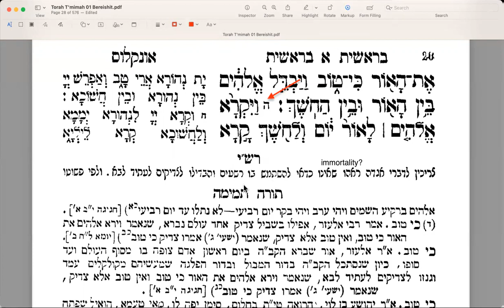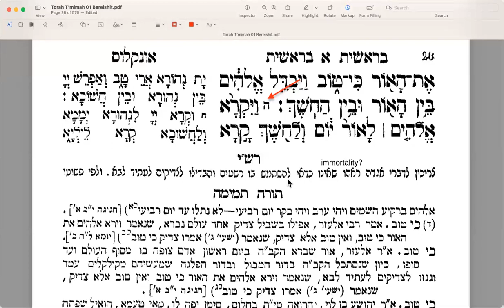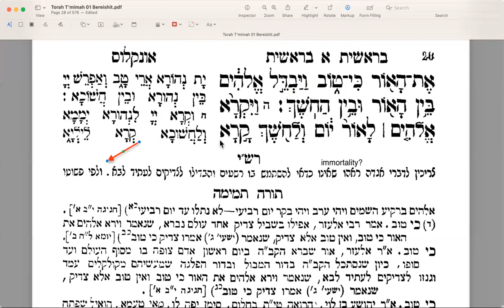04. B'reishit 20221104 (Gen 1.01-04)New Series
The creation of the light on the First Day.
Rashi quotes a famous Midrash explaining the nature of that divine light.  We attempt an interpretation